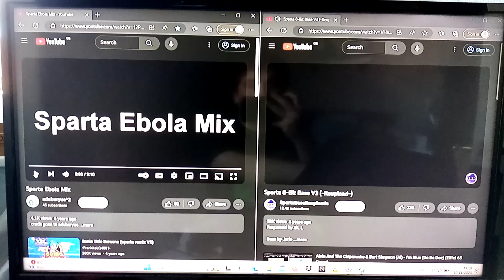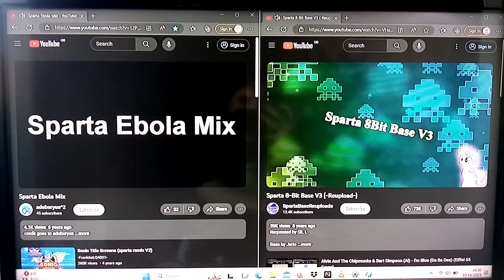Sparta 8-Bit Ebola Remix V3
So Thanks For Listening Enjoyed My Video.
Sparta 8-Bit Base V3 + Sparta Ebola Mix = Sparta 8-Bit Ebola Remix V3